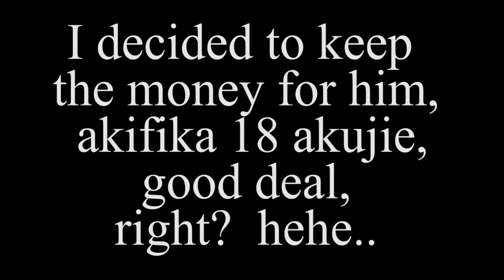I ATE KENYAN HOTTEST PEPPER | KENYA VLOG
Some of my uploads are just for fun and to make you laugh. A laugh a day can chuckle the stress away. NO PUN INTENDED.

SMASH OR PASS VIDEO ON THE BVOS CHANNEL
(SMASH or PASS KENYAN FEMALE YOUTUBERS)

 facebook video (REACTING TO NAIBOI USIPIME MWANAUME | OTONGOLO TIME)

tess: @renoir_tess

marrione: @reonneclara

Charity: @charity_derrick

Nairobi, Kenya.